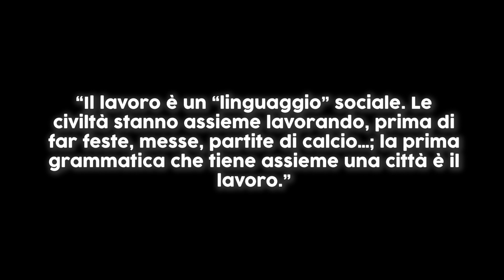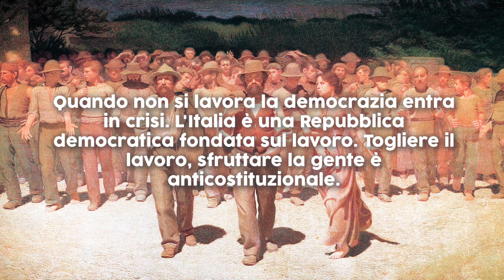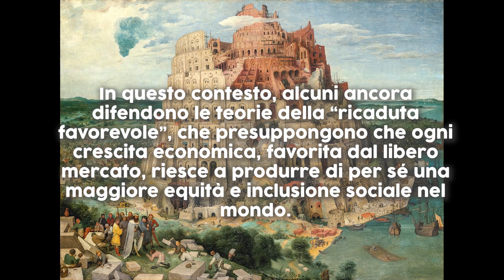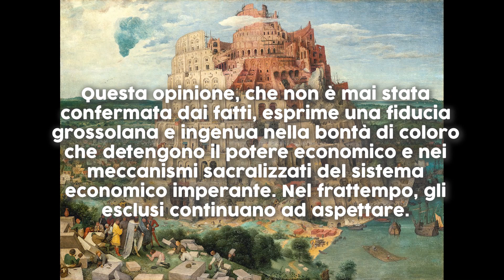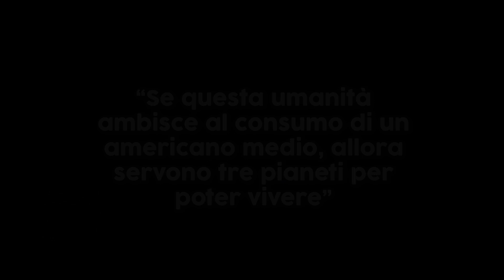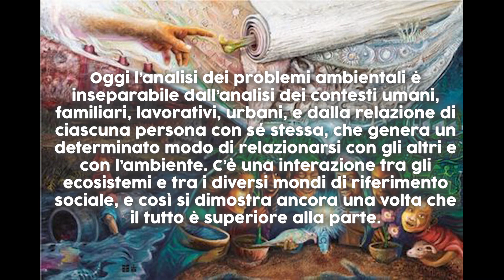Fondata sul lavoro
Il 1 maggio è occasione per rilanciare l'importanza del tema del lavoro, perché  solo una società fondata sul lavoro "libero, creativo, solidale" può guidare un nuovo inizio dopo questa pandemia.
Alla vigilia della festa del Lavoro, le Acli bresciane, insieme alle Acli di Bergamo e alle Acli Lombardia, hanno proposto una riflessione per ridare un'anima al lavoro. L'appuntamento, dal titolo Fondata sul lavoro è stato trasmesso in diretta streaming il 30 aprile 2020. Un momento di veglia per sentirci uniti, anche se a distanza, aiutati nella riflessione dagli interventi di Roberto Rossini, don Fabio Corazzina, Marta Pancheva, Lidia Maggi e Alessandro Sipolo.